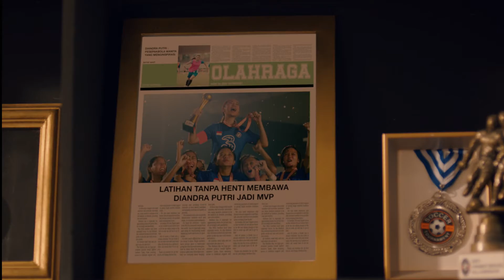TRI Recharge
Client: PT Hutchison 3 Indonesia
Agency: Pantarei
PH: Absolute Pictures
Dir: Tito